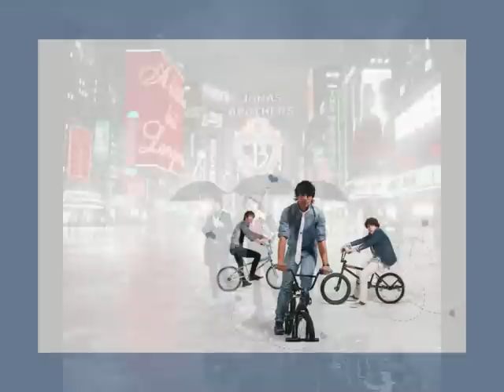Sweetness From The Heart Ep 89 MARATHON 9/20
Song: Demi Lovato  Get Back

Tips:
[ ] = Thoughts (What they are thinking)
( ) = Actions
{ } = Text Messages.

- Episode 89

Nick: (gets up and hovers over selena and deepens the kiss)
Selena: [my life is so perfect ahhh] (h strokes his cheek with one hand and with the other she messes with his hair)
Nick: (smiles through the kiss and grips her tight by the waist)
Selena: (enjoying the kiss she gently pulls the blanket over them without breaking the kiss)

(nelena carry on kissing for a bit and then fall asleep)

*with Joe*

???: (deep voice) hello joseph im coming.
Joe: what?
???: (deep voice) I said im coming there soon
Joe: (scared) whos this?
???: (burst out laughing) are you scared?
Joe: (sigh of relief) kevin! That you?
Kevin: yh dude you got scared (laughs harder)
Joe: (laughs) I know what was with the voice?
Kevin: oh I was bored
Joe: uh huh okay so whats up?
Kevin: well I met.ASHLEY and we hung out and it turns out she goes to the same college as me isnt that awesome?
Joe: yh bro im happy for you congrats
Kevin: and there is one other thing?
Joe: what?
Kevin: WE ARE COMING TO SUMERTON!!!
Joe: WHAT? THATS AWESOME but what we?
Kevin: oh ashley and i
Joe: thats great dude why are you coming here though?
Kevin: well at college we have to do 6 month work experience in a school as a teacher and ashley and I chose Sumerton and they accepted it
Joe: wow thats graet dude when are you coming?
Kevin: Iwe should be there by Fridayso how are things with you and Demi?
Joe: (sighs) they dont look good she doesnt even talk to me anymore
Kevin: why?
Joe: I dont even know myself but I need to find out oh kevin can I get you something?
Kevin: wel—
Joe: im gonna tell you anyway so shut up
Kevin: okay what is it?
Joe: well when I was back home I heard a voice singing, this sweet angelic voice and I only heard once or twice and didnt hear it after that but now that im back to school I heard it again today in the music roomI think she comes to this school
Kevin: woah thats freaky do you know who it is?
Joe: no and I really wana know
Kevin: wish I could help you bro but the only thing I can say is when you hear it run as fast as you can to see who it is
Joe: yh.(looks at the time) listen bro I got school tomorrow and I got an exam so im gonna need some sleep
Kevin: right I get ya no worries Ill call later on tomorrow with more detailsif I have any (laughs) bye bro
Joe: (laughs) bye (hangs up)

*next day in the morning*

(everyone was at the breakfast hall eating lunch)

ANNOUCEMENT: ALL STUDENTS WHO ARE IN MR DICAPRIOS CLASS NEED TO SEE HIM AT LUNCH IN HIS ROOM THERE IS IMPORTANT NEWS HE NEED TO TELL YOU. HAVE A GREAT DAY THAT IS ALL

*with Demi*

Demi: hmm I wonder what he wants? (takes a bite out of her apple)
Selena: beats me im not in your class
Nick: (eating a pancake)
Demi: nick?
Nick: (looks at Demi) yh?
Demi: why dont you sit with the populars?
Nick: I can if I want to but they just annoy me sometimes
Demi: okay
Nick: are you and Joe cool now or what?
Demi: (looks down) umm im gonna be late see you guys at lunch (leaves)
Selena: what was that about?
Nick: beats me I have no idea
Selena: hey thats my word
Nick: (kisses her) and that my kiss (smiles) but we need to sort something out
Selena: your right we will find it out at lunch but for now (leans in)
Nick: yh (leans in too)
Selena: (moves closer) I want
Nick: y-yh? (even closer)
Selena: (looks at his lips) your
Nick: (1 cm away from her lips) what?
Selena: PANCAKES (grabs a pancake and leaves laughing)
Nick: (laughs) YOUR SUCH A TEASE Sel (runs after her)

*with Demi*

Demi: (runs in the toilets and looks in the mirror) god why am I so pathetic? Why I just wana get out of here but I cant (cries) what can I do?

*10 minutes later*

Demi: mom you always liked this song didnt you? (starts singing this is me again)

*with Joe*

Joe: (running to the cafetaria when he heard her voice again) your not gonna run this time (follows the voice across the hall) where is it coming from? (is near the toilets and is about to run in when)
Tony: (comes up and stops him) hey man? Whats the rush?
Joe: [shit!] hey nothing dude whats going on?
Tony: aah same old same old so where you going?
Joe: (looks at the toilets) I need to go really badly
Tony: (laughs) sure your such a dork somtime
Joe: haha not funny [I need to find the voice I need to go! Urggh can he just go]